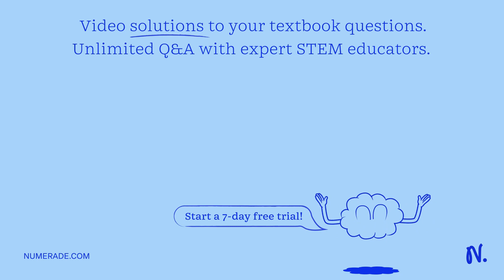Two charge particles having charge of 2×10^(-8) C each are joined by an insulating string of length…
Two charge particles having charge of 2×10^(-8) C each are joined by an insulating string of length 1 m and the system is kept on a smooth horizontal table. Find the tension in the string .